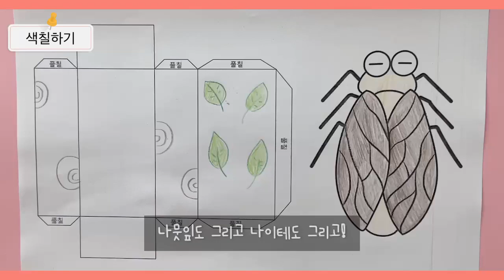매미 마라카스 만들기 | 도안 무료 나눔 | 유아 미술 | 초등 미술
매미 마라카스 만들기

2학년 1학기 여름,  매미는 어떤 소리를 낼까요
도안 1장과 클립만으로 만드는 마라카스 만들기!!

영상을 보며 아이들과 쉽게 만들 수 있어요!
마라카스를 만들고 "매미의 노래"를 불러 보세요~~~ 맴맴